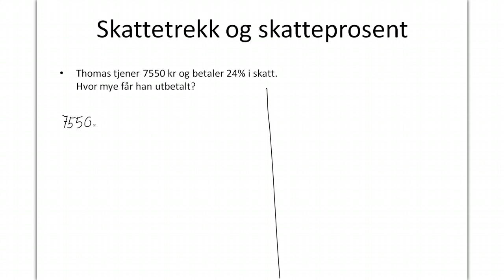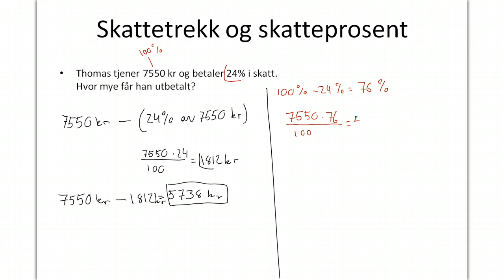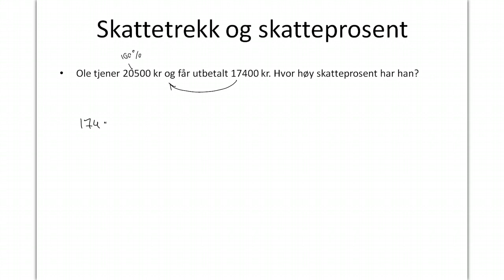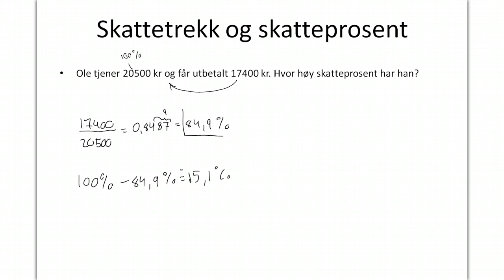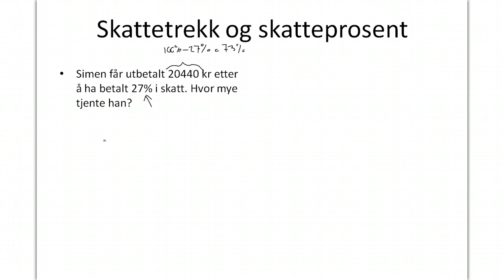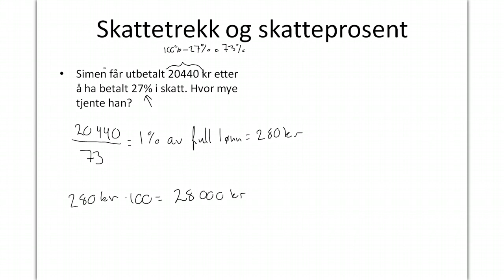Skattetrekk og skatteprosent